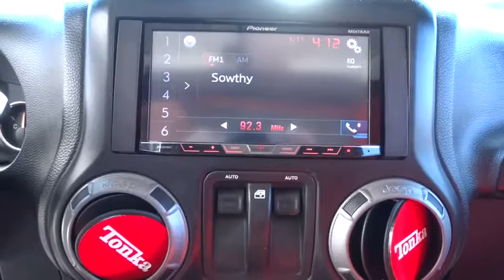2014 Jeep Wrangler Elmhurst, Forest Park, Oak Lawn, Schaumburg, Melrose Park, IL X3834A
Hawk CDJR
7911 W Roosevelt Rd

Come view this vehicle today at our Hawk CDJ location!  7911 W. Roosevelt Rd, Forest Park IL 60130.  This terrific 2014 Jeep Wrangler Sport is just waiting to bring the right owner lots of joy and happiness with years of trouble-free use... 4 Wheel Drive!!!4X4!!!4WD. Less than 24k Miles*** Does it all!! Safety equipment includes: ABS, Traction control, Passenger Airbag, Front fog/driving lights, Stability control - Stability control with anti-roll...Other features include: Convertible roof - Manual, Cruise control, Audio controls on steering wheel, 285 hp horsepower, 3.6 liter V6 DOHC engine...